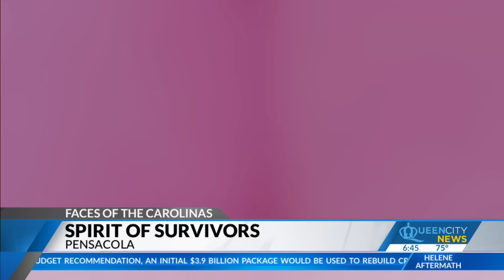Yancey County couple survived Helene by floating on their couch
Helene was horrific in Pensacola, leaving the Yancey County community both scarred and scared.